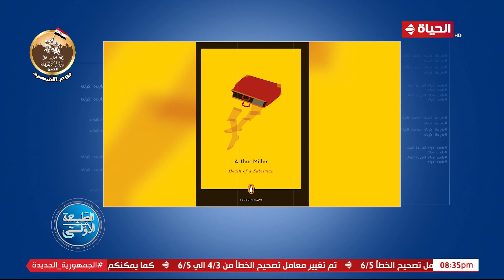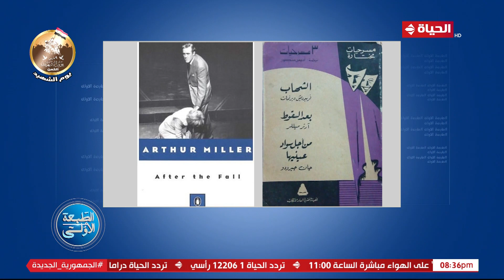الطبعة الأولى مع أحمد المسلماني : الماركسية والبيت الأبيض..مارلين مونرو وآرثر ميلر.. بعد السقوط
"برنامج ""الطبعة الأولى""، من تقديم الكاتب الكبير أحمد المسلماني، يذاع أسبوعيًا من السبت إلى الأربعاء في تمام الساعة الثامنة والنصف مساء، ويسلط الضوء على أبرز الأخبار المحلية والعالمية التي تستعرضها الصحف المصرية ونجاحات الدولة المصرية وأبرز المبادرات.